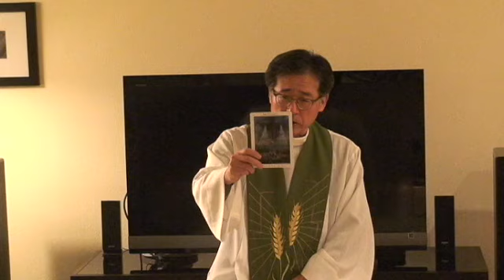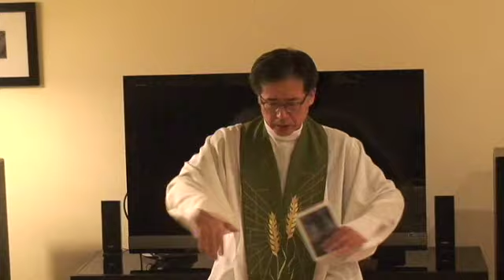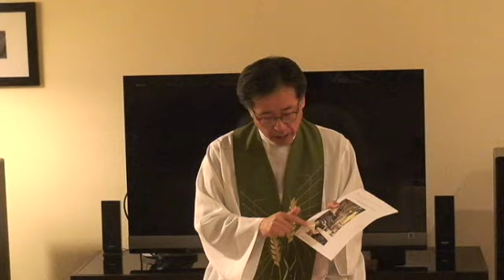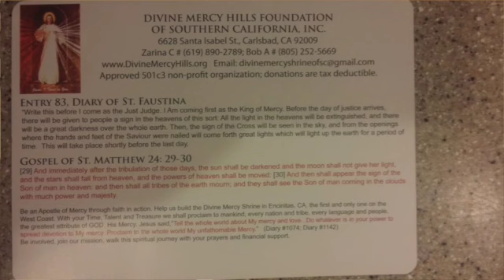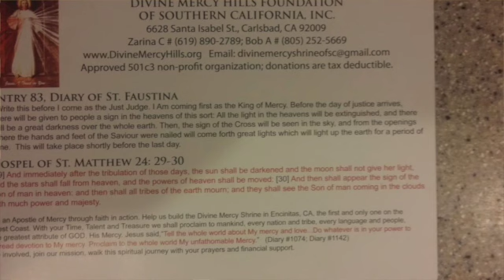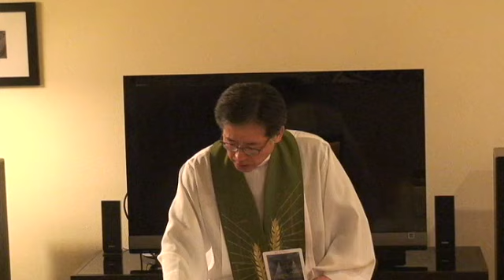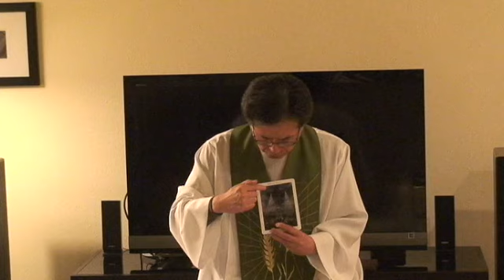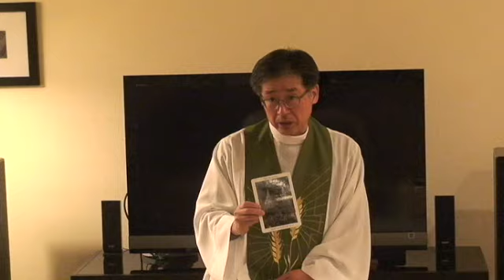연중 제2주일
This video is about 연중 제2주일